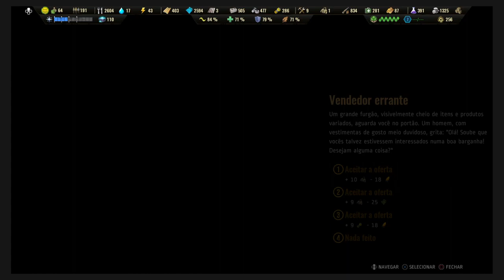Mitanix79 Jogando Surviving the Aftermath - Hardcore - #43